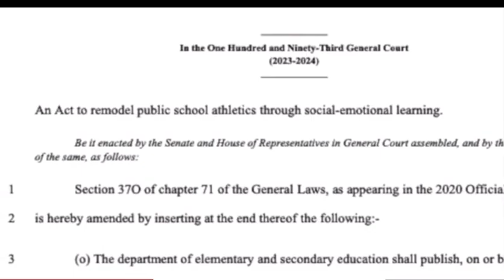End Abusive Coaching Campaign Legislation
Abusive coaches make up only a tiny percent of all those who take their time, energy and love for their sport to devote it to children, yet the impact of their behavior on their victims and those that witness it is long-lasting and potentially life altering.

Endabusivecoaching.org